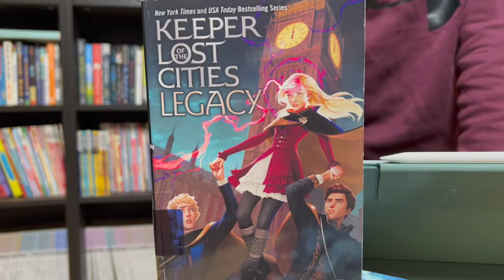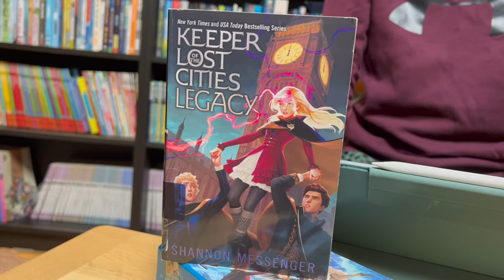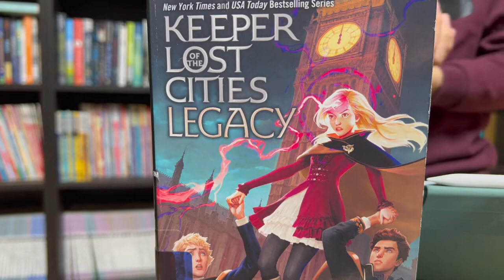[BookQuester] Legacy (Keeper of the Lost Cities #8)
-Full summary of Legacy.
-Full analysis.
-Full rating.
Enjoy! Let's go Team Valiant!